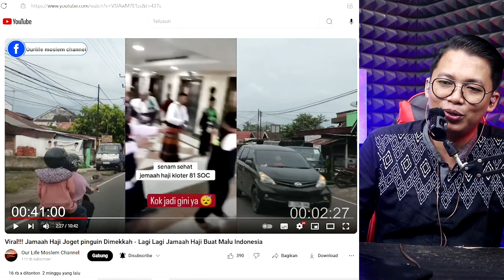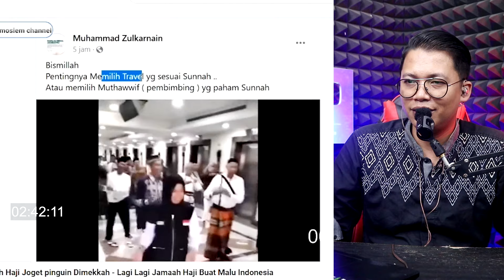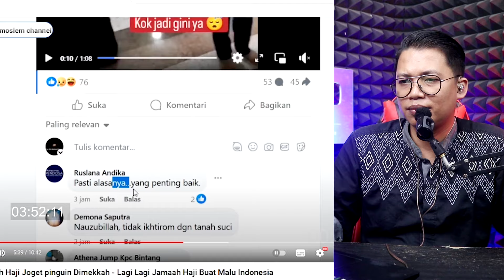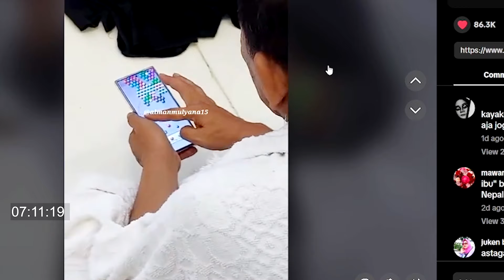Bikin Heboh Jamaah Haji Indonesia Joget Pinguin Di Mekkah 😂